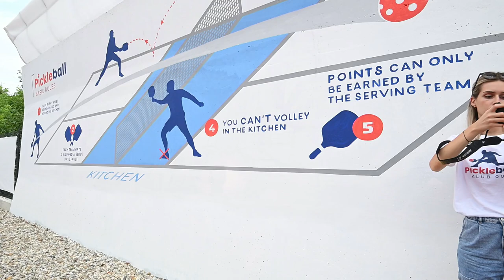Otvorenje prvog Pickleball centra u Hrvatskoj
Otvorenje prvog Pickleball centra u Veslačkoj ulici u Zagrebu.